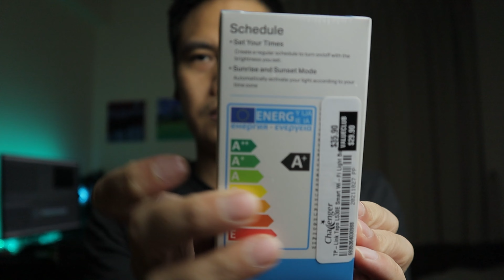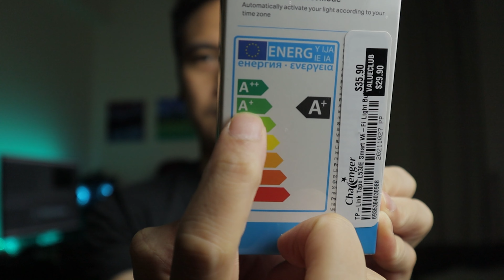Smart Wifi Light bulb Tapo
Smart Wi-fi Light Bulb unboxing

YOUTUBE  @Fafa and Family

Makasih buat kalian yang sudah nonton Video di Fafa and Family Channel. Oiya, kalian bisa share juga ide2 kalian supaya Fafa and Family Channel makin seru lagi!